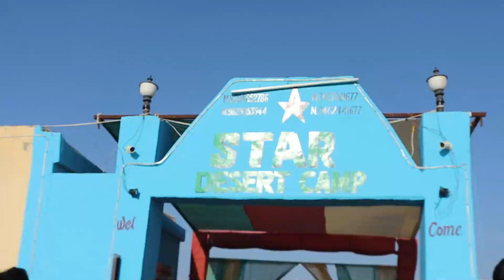Rajasthan me LOTERO(लूटेरे) ne apni BMW G310RR AUR BMW G31OGS ko rokne ki koshish ki lekin😡Asli Sach